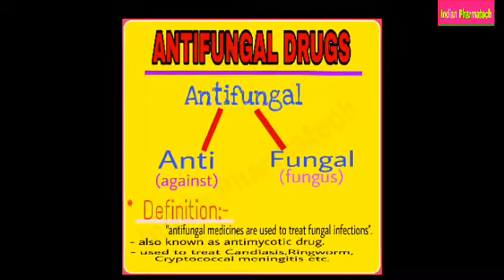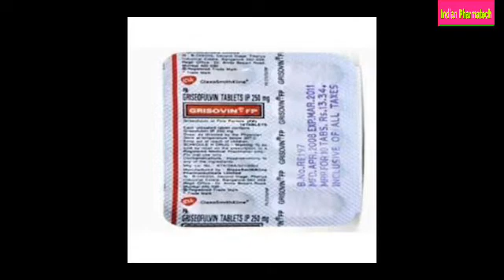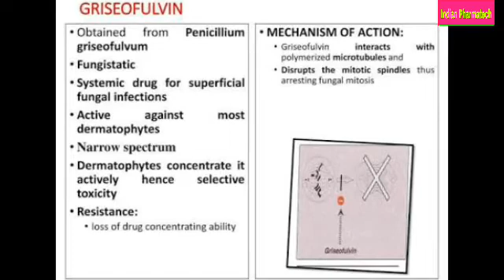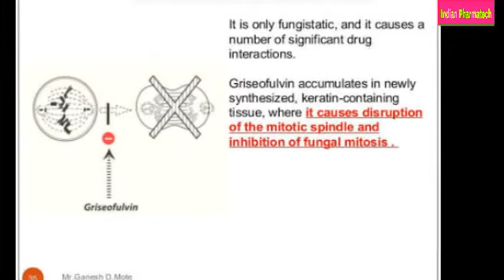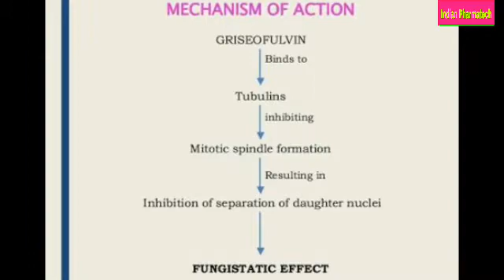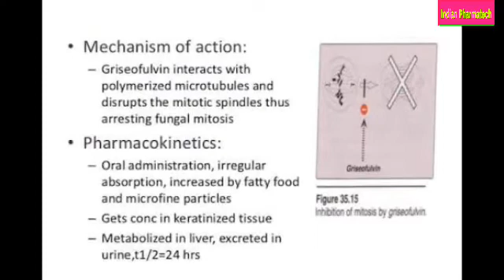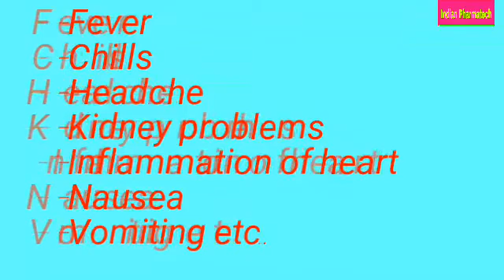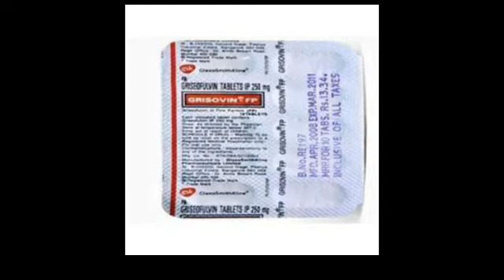Grisowin tablet mechanism of action_antifungal||दाद की दवा%daad ki dawaa//treatment of ringworm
Ringworm ka gharelu ilaj in hindi, Amphotec, Ambisome, Amphotericin, Khujli ke liye, Antimycotic, Antifungal, Khaaj ke liye, Tinea incognitotinea cruris, Fungal infection on beard treatment, Fungal infection on scalp treatment, What does that mean?fungal infection treatment, Definition, Grisovin fp tablets, Grisovin fp tablets side effects, Grisovin fp tablets review in hindi, दाद का उपचारgrisovin fp tablets uses side effects and review in hindi, Pharmacist advicegriseofulvin, Griseofulvin, दाद का उपचार, दाद को जड़ से खत्म करने के उपाय,दाद खाज खुजली का इलाज,Griso tablets,Medicine,Allergy,Medicine reviews,Griseofulvin benefits,Griseofulvin uses in hindi,Griseofulvin tablets ip 25 mg uses,Griseofulvin in hindi,Griseofulvin results,Griseofulvin uses,Griseofulvin tablets bp 5mg,Griseofulvin pharmacology,Griseofulvin mechanism of action,Griseofulvin tablets,Griseofulvin

Dermatophytosis..

Antifungal...

    Indian pharmatech.

Thnks.